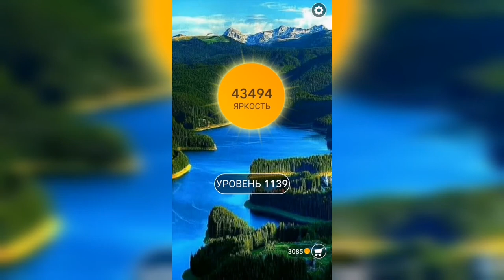Word / Слово Крест: Поиск русского кроссворда / Уровень 1139